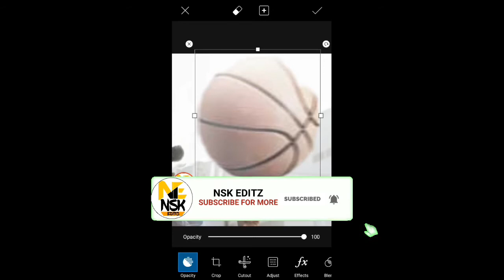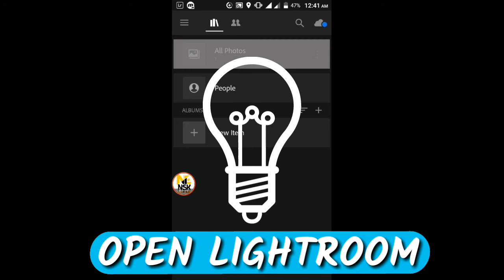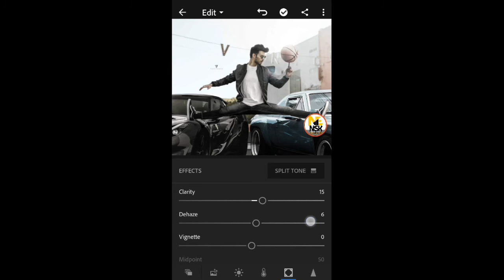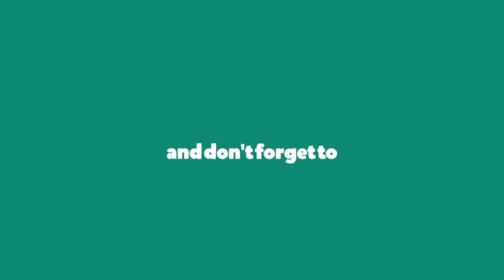Vijay Mahar New Insta Viral Photo Editing Tutorial || Basketball with car || NSK EDITZ 🔥🔥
As-salamu alaikkum.

Guys, In This Video I'll  show you how to make

😉 I am SIHAB.Today I am Back With a New Video I Hope I Have Brought a Smile ☺ If You Really Like This Video Then Please Don't Forget To Subscribe__⏳⏳⏳

👉 DOWNLOAD STOCK 👈

  Note:-
All the image/Picture shown in this video belong to the respected owner and not me I am not the owner of any picture showed in this video.All content used Copyright to NSK EDITZ use or commercial display or editing of the content without proper Authorization is not allowed.

™ NSK EDITZ™